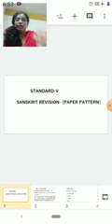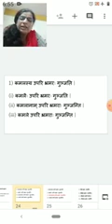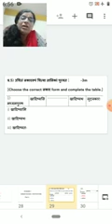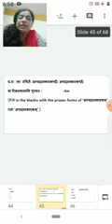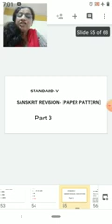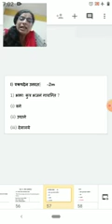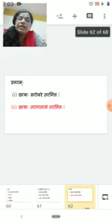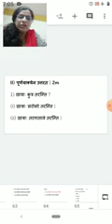Class 5 Sanskrit Revision Part 3 24th Feb 2021